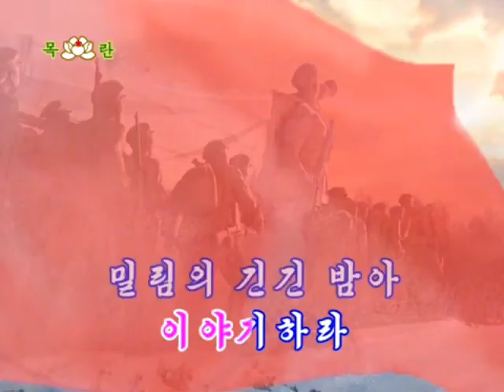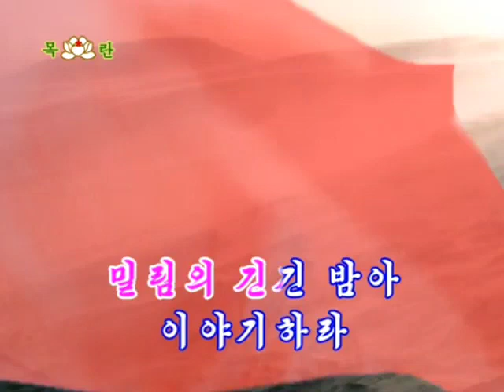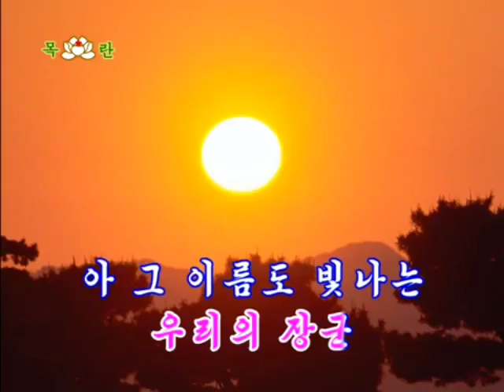【朝鮮カラオケ歌ってみた・Singing North Korean Karaoke】김일성장군의 노래（金日成将軍の歌 / Song of General Kim Il Sung）